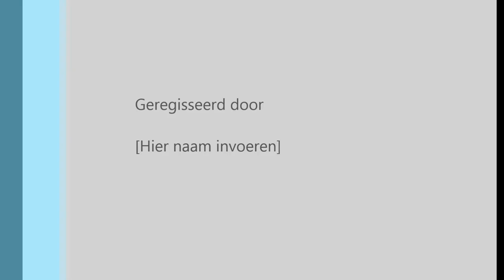Hoe paprika schillen?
Paprika is een gezonde vrucht, gekookt of rauw te genieten. Voor sommige mensen is ze moeilijk te verdragen, dit voorkomt u indien u de  schil ervan afhaalt. Schillen of roosteren van paprika’s – met de juiste techniek gaat het in een handomdraai.
Trouwens indien u deze gezonde vrucht wilt vullen, moet u ze niet van te vore schillen!